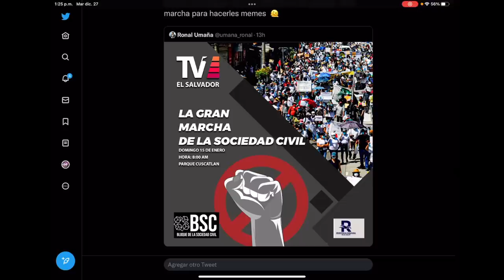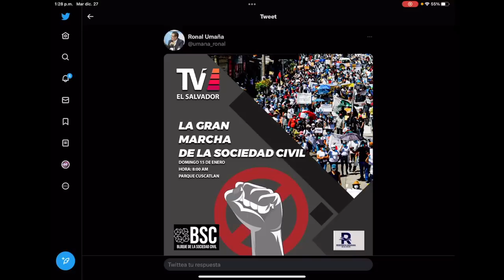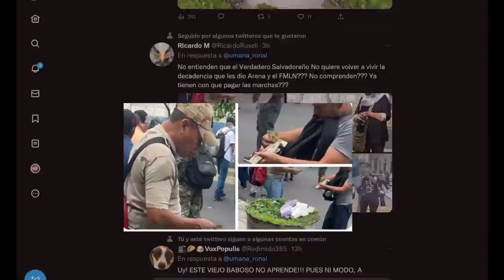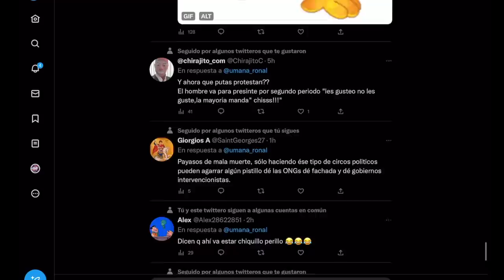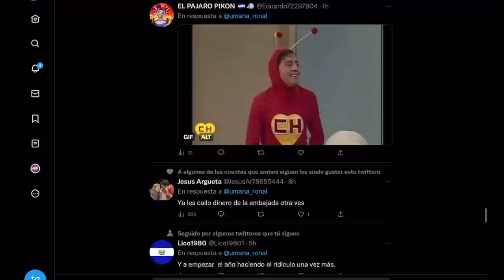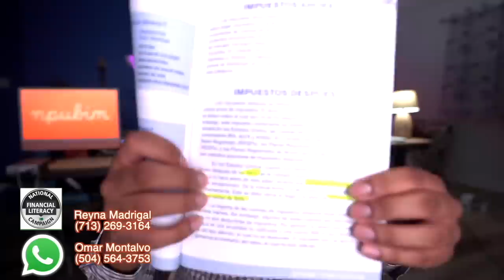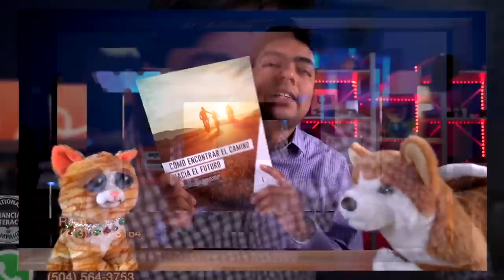Alex Umanzor se cree un profeta de Dios / Opositores Planean otra Marcha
Oposicion plane otra marcha encontra de Bukele.

Alex Umanzor dice que Dios lo mando como un profeta para liberar a los Salvadoreños. Hasta se comparo como el MOISES de la focas. Cada vez estan mas locos, pero nosotros nos divertimos haciendoles chiste.

Zelle
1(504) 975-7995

Chivo Waller
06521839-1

Portillito Ladra

Modena de Bitcoin:

Camara para vlogs:

Luz Principal:

Soft Box para la luz:

Luces que estan en la pared:

Switcher que uso para hacer en vivos:

Cubo de Luz:

Luz Roja para iluminar la Pared Fondo:

Luces que cambian de Color a mi lado izquierdo:

Computadora iMac:

Microfonos para entrevistas:

Memoria para guardar y editar videos:

Tripod para Camara:

Monitor para Camara:

Mouse para la Compu:

Audifonos (Cancelacion de Sonido):